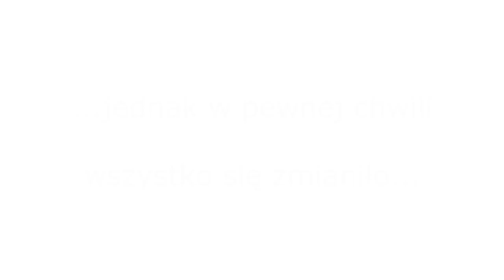Mikołajki 2014 - Przedszkole Słoneczko Szczecinek